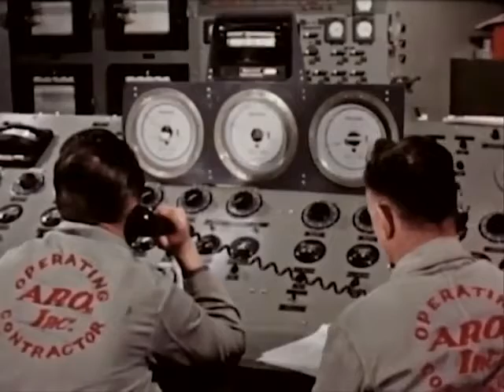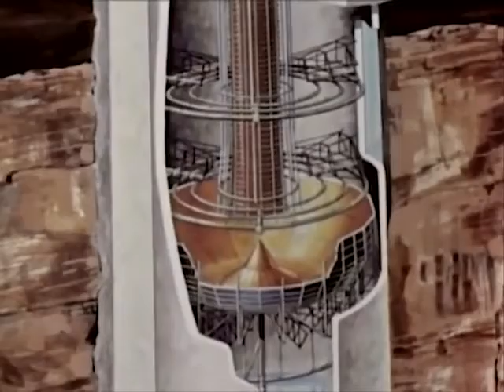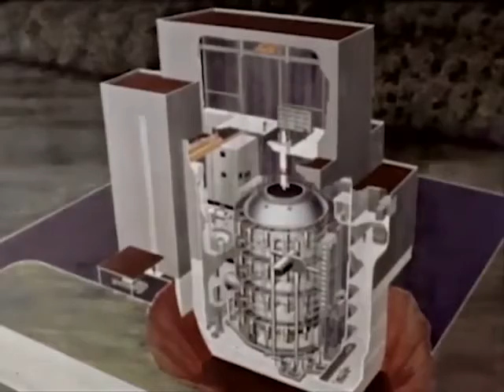Испытательный центр Арнольда / The Arnold Center Story (1965)